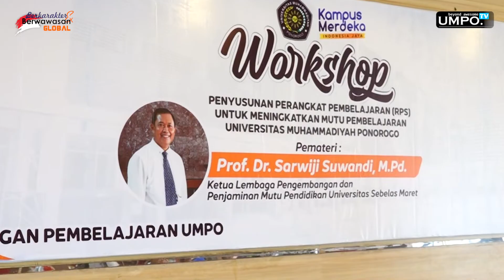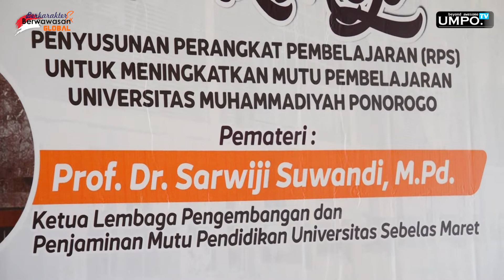Menuju Semester Genap BPP UMPO adakan Workshop Penyusunan RPS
UMPO.AC.ID - Dalam rangka persiapan perkuliahan semester genap 2021/2022 sekaligus meningkatkan mutu pembelajaran, Bagian Pengembangan Pembelajaran (BPP)  Universitas Muhammadiyah Ponorogo (UMPO) menyelenggarakan Workshop Penyusunan Perangkat Pembelajaran (RPS) yang diikuti oleh seluruh Ketua Program Studi dan dosen perwakilan prodi. Hadir sebagai narasumber Ketua Lembaga Pengembangan dan Penjaminan Mutu Pendidikan UNS, Prof. Sarwiji Suwandi, M.Pd. Kegiatan ini dilaksanakan di Aula Rektorat, Selasa (8/2).

Wakil Rektor Bidang Akademik, Dr. Bambang Hermanto, M.Pd menjelaskan  Workshop Penyusunan RPS merupakan tindak lanjut dari rekonstruksi kurikulum tahun 2021 dan sebagai upaya untuk meningkatkan Kualitas pembelajaran yang berdampak positif bagi mahasiswa, terlebih kepada dosen pengampu mata kuliah agar lebih kompleksitas.

Sementara, target terselenggaranya kegiatan tersebut adalah tersusunnya RPS sesuai dengan indikator mutu pembelajaran Selain itu juga dapat mempermudah dosen dalam mempersiapkan  mata kuliah yang akan diampu sebelum dimulainya sementara genap. (AL)